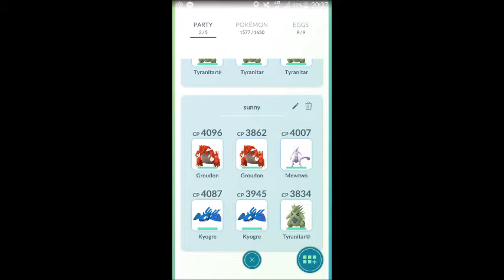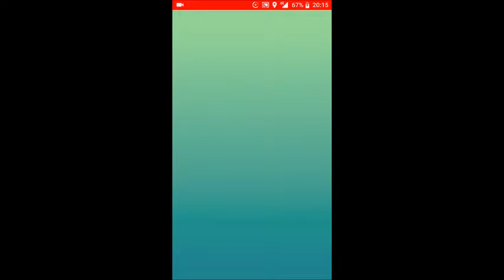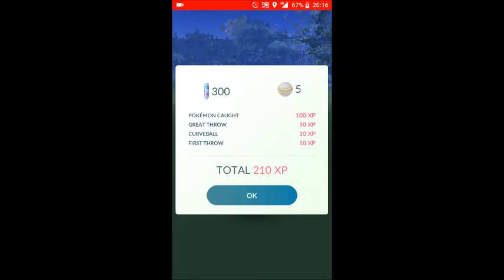INSANE Duo Alolan Marowak in SUNNY(Best Friends)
I like hard challenges and this one should be the best I've ever achieved in Pokemon Go.
It was really really painful...
Portugal, Algarve, Abf.